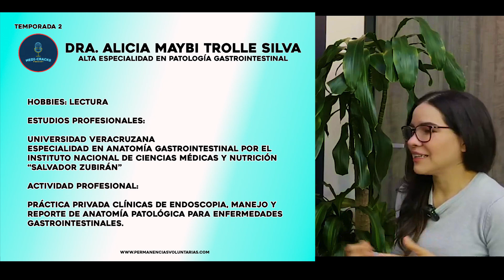Medicracks | T2 C2 | La medicina a través del microscopio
En el segundo capítulo de la segunda temporada de Medicracks charlamos con la Dra. Alicia Maybi Trolle Silva, médico cirujano especialista en endoscopia, manejo y reporte de anatomía patolígica para enfermedades gastrointestinales y que nos explicó la importancia de conocer la medicina más allá de la consulta y la clínica, desde el mágico campo del microscopio.

Ella es nuestra invitada...¡Ella es un crack!